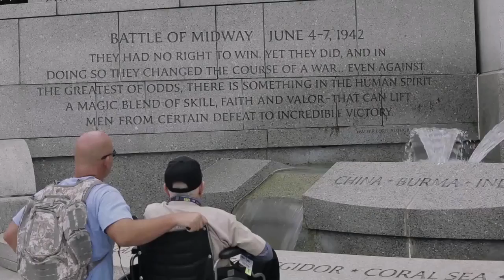First Bank - A Tribute to Joe Kuc US Army Sergeant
First Bank Honor Flight: Watch a tribute to Joe Kuc US Army Sergeant